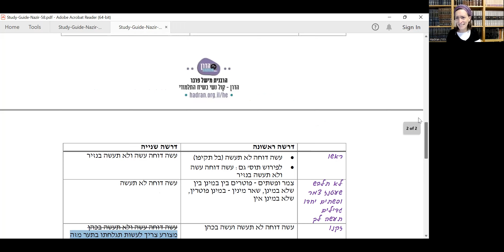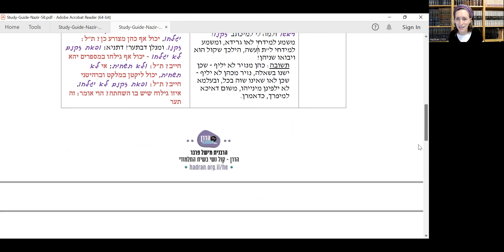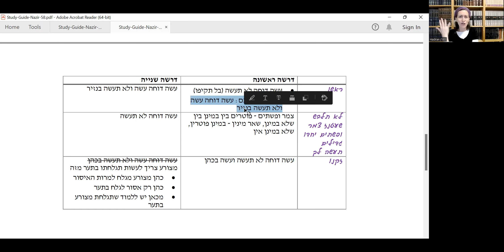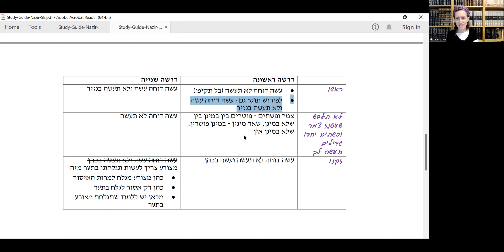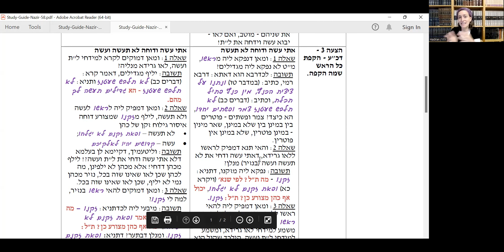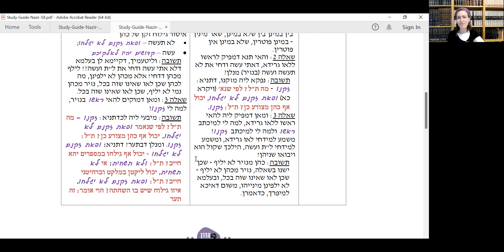Nazir 58 - Daf Yomi Shiur with Rabbanit Michelle Farber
Hadran - Advancing Talmud Study For Women

The Gemara brings two different braitot that each derive something different from the word 'and his head' that the leper is commanded to shave. One learns that the commandment of a leper to shave overrides the prohibition of shaving off one's sidelocks. The other learns that it refers to a leper who is a  nazir and even though a nazir is commanded by both a negative and positive commandment not to shave their hair, if they have leprosy, they can. The positive commandment here overrides both a negative and a positive commandment. It is suggested first that the dispute between the braitot is about whether the prohibition against cutting off sidelocks also applies in a case where one is cutting off all of his hair. Rava rejects this possibility and suggests that both agree that removing the sidelocks is only forbidden when one is not removing all the hair. But then they find it difficult to understand the first drasha and reject it and say they agree that removing all the hair is also forbidden. From here and on the basis of this understanding, the Gemara asks three questions about each braita and answers them all. Can a man shave hairs elsewhere on the body? Is there a prohibition in this based on the verse that forbids a man to wear women's clothing? Is this a prohibition by Torah or by rabbinic law?

 Hadran's Daf Yomi with Rabbanit Michelle Farber is available on
Zoom (Sun-Fri at 7:15am Israel)
Hadran's website
Podcast